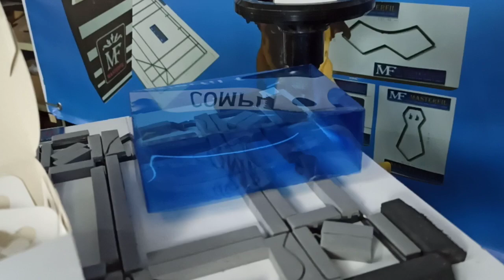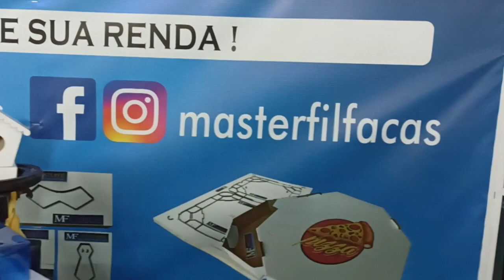Faca Para Fazer Caixas 6 Docinhos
Faca para produzir de forma rápida caixinhas profissionais muito usadas para docinhos, brigadeiros, caxetas, bombons para ser dada como presente de dia dos namorados, brindes, lembrancinhas, dia das mães, dia dos pais e eventos. Caixa 6 docinhos com visor.
Caixa artesanais podem ser decoradas e ter impressão impressas.
Facas gráficas para uso em máquina de corte e vinco
Máquina do video da Flock Color recomendamos máquinas de qualidade.